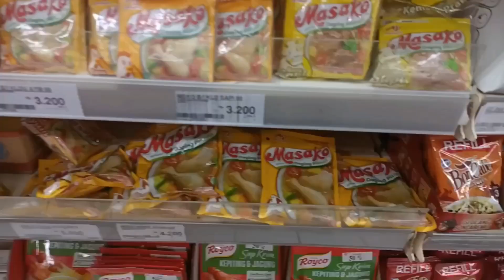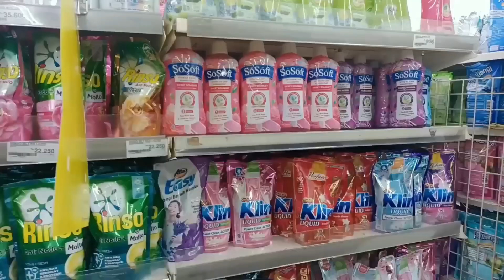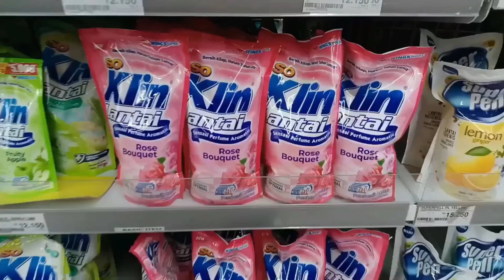KEGIATAN DI DAPUR MINIMALIS MASAK MENU SEDERHANA/BELANJA BULANAN RESTOCK KEBUTUHAN YANG HABIS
Semua peralatan dapur yang ada di rumahku bisa cek disini lebih lengkapnya

PERALATAN VLOG :
 - Ring Light Stand Tripod